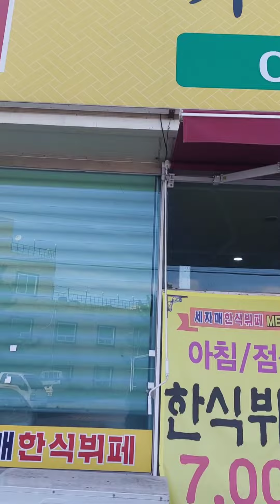세자매 한식부페